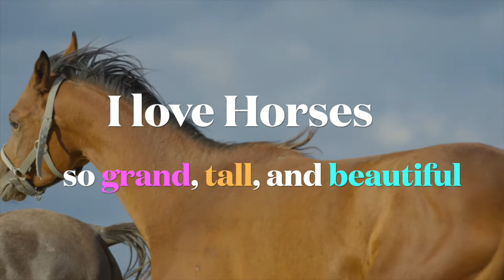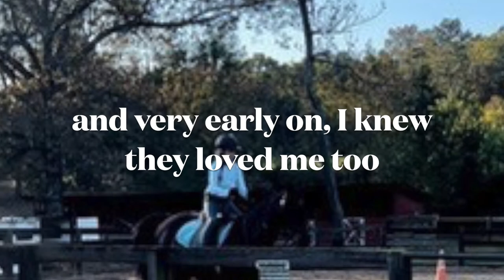Nora's Song: "I Love Horses"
Nora sings and celebrates her love for horses in her song, "I Love Horses!"
Her horses are so lucky to have such a kind and compassionate friend!

Lyrics and Performance by Nora